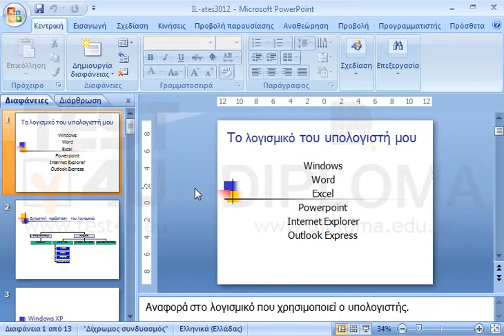Μεταβείτε στην 4η διαφάνεια (με τίτλο WINDOWS XP - Σύντομη παρουσίαση μερικών λειτουργιών του)....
Μεταβείτε στην 4η διαφάνεια (με τίτλο WINDOWS XP - Σύντομη παρουσίαση μερικών λειτουργιών του). Εφαρμόστε δεξιά στοίχιση σε όλο το κείμενο της λίστας κουκκίδων.

77-422 Microsoft Office Specialist Powerpoint Core 2013 - Ελληνική έκδοση